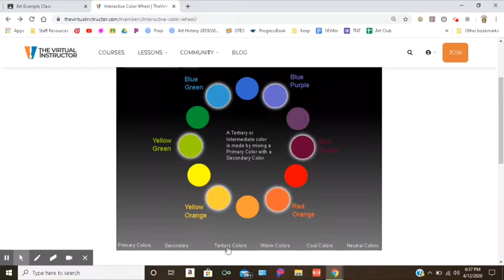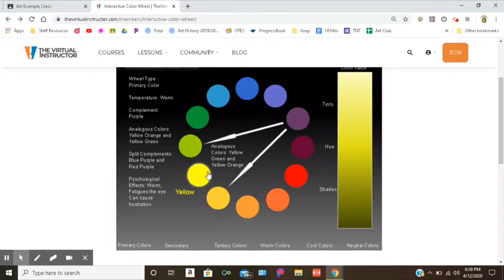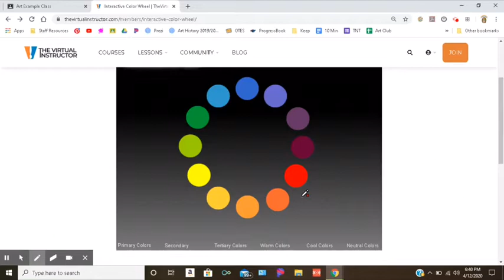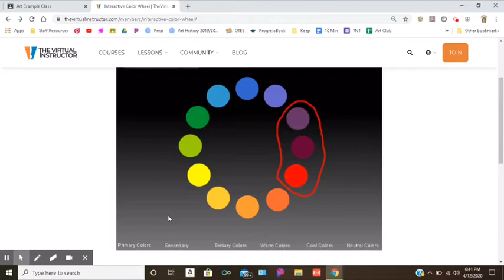Intro to Analogous Colored Landscapes